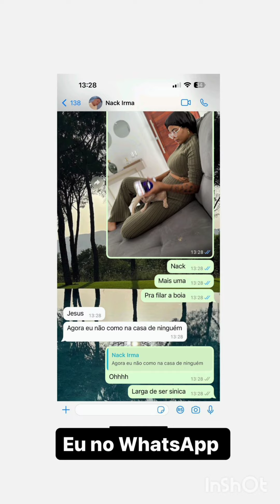Gretchen chama os filhos pra almoçar na casa de Nack 🤭 e da confusão 😱🤣